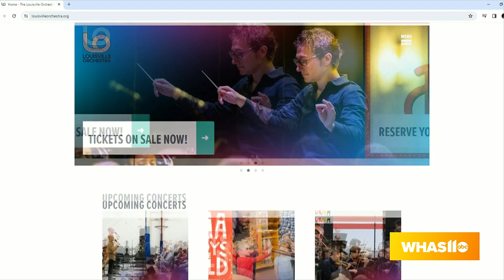GDL: Louisville Orchestra talks First Grammy Win!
The Louisville Orchestra won their First Grammy for Best Classical Instrumental Solo.